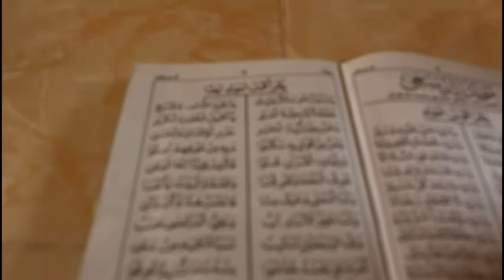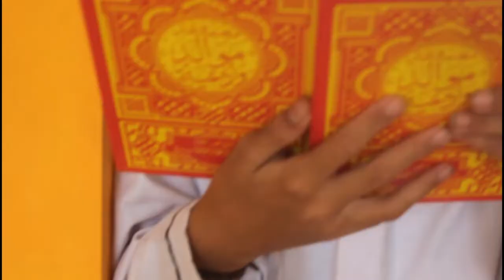Maulid Nabi 12 Rabiul Awwal 1443 Siswa Siswi SMP IT Sa'idatul Ulfah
Pembacaan Maulid Nabi kitab ad-dhiba'i pada 12 Rabiul Awwal 1443 H Siswa Siswi SMP IT Sa'idatul Ulfah